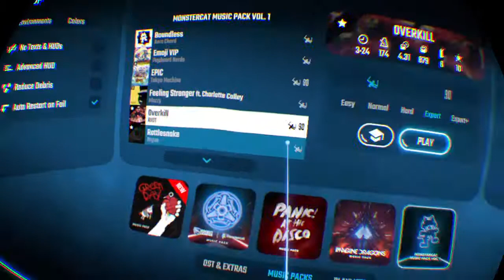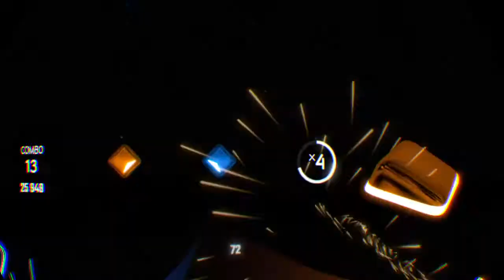Beat Saber_20200111191142